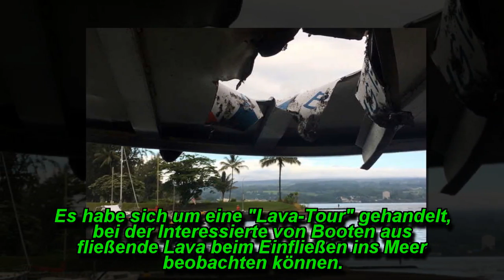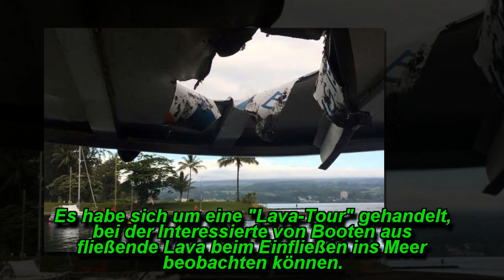"LAVA-BOMBE" SCHLÄGT IN TOURISTEN-BOOT EIN UND VERLETZT 23 PASSAGIERE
Bei einem Ausflug auf Hawaii sind 23 Menschen verletzt worden, als ihr Tourboot von Lava und Gestein getroffen wurde.